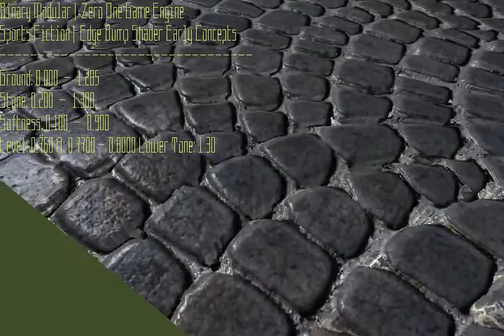SportsFiction 0 45 EdgeBumpMapping 3